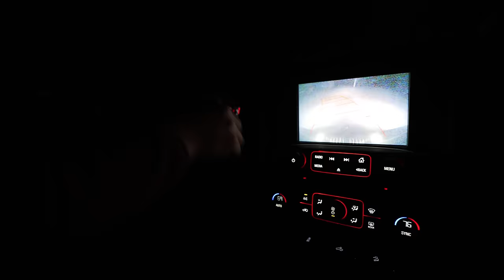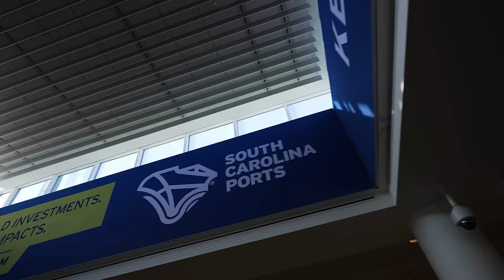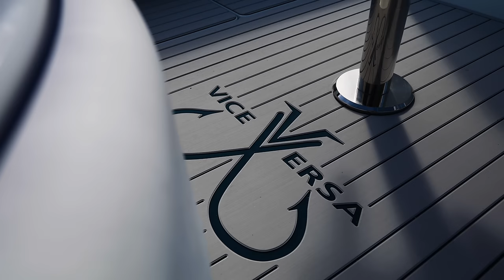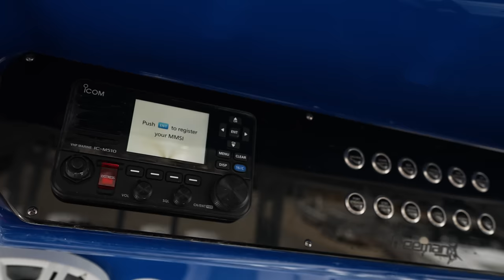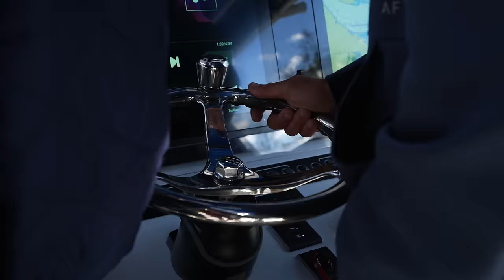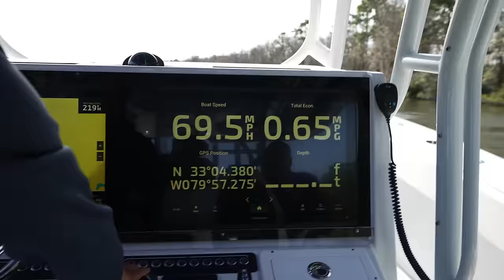NEW GIGANTIC HUGE ENORMOUS REVEAL!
My BIGGEST Reveal yet! I have waited over 3 years for this one!

—— FISHING GEAR ——

-- CAMERA EQUIPMENT --